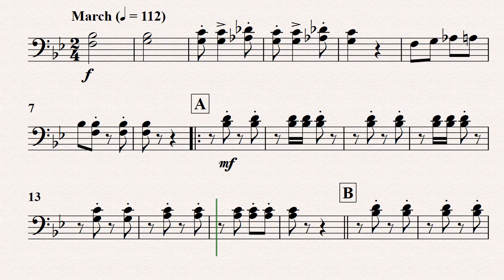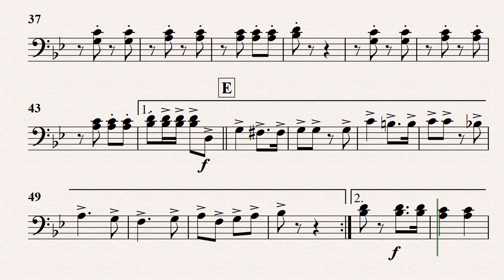มาร์ชกำแพง Trombone 1,2